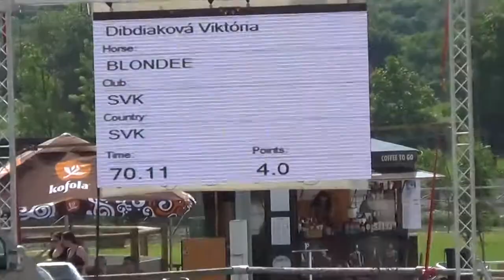***SOLD*** 2005 mare by Corrado II with child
More horses available for sale you could see on our web